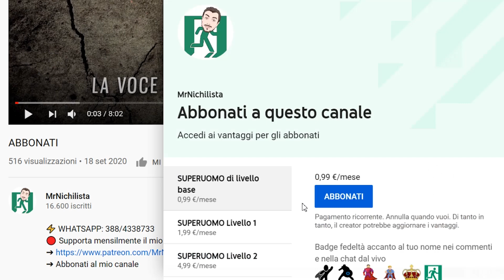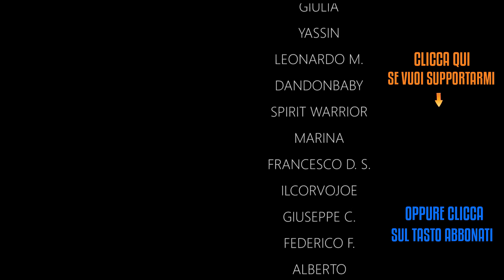QUESTO NON E' IL MIO MONDO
➜ RICARICA POSTEPAY, BONIFICO (contattami in privato)